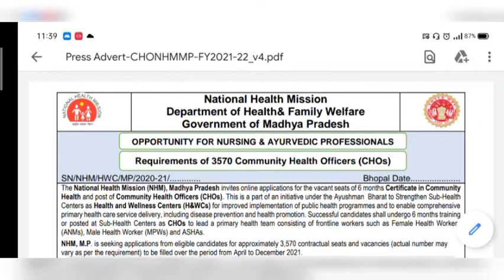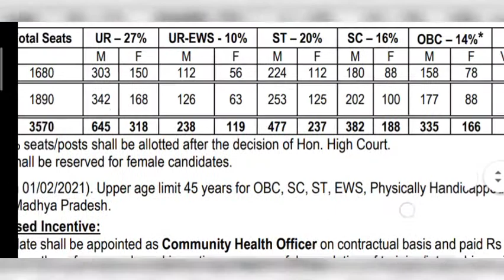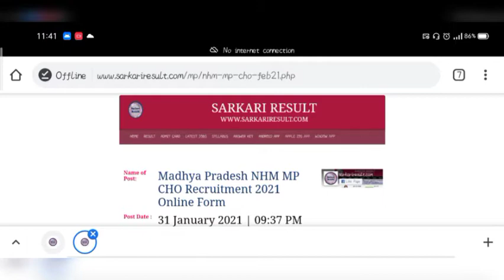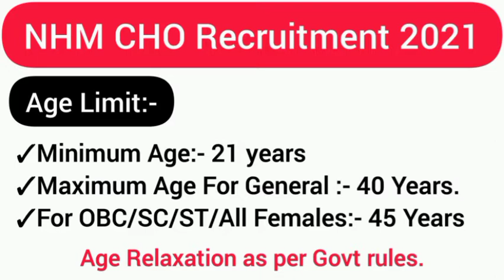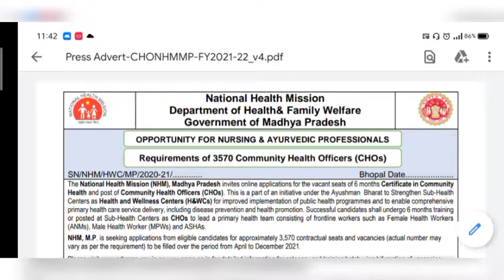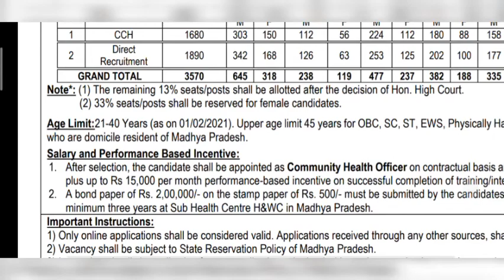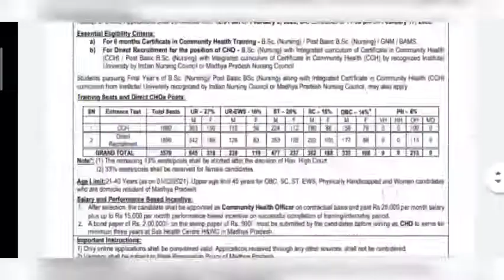स्वास्थ्य विभाग की बड़ी भर्ती 2021 | Latest NHM CHO Jobs | Latest MP Jobs 2021 | 12th Pass Jobs 2021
स्वास्थ्य विभाग की बड़ी भर्ती 2021 | Latest NHM CHO Jobs 2021 | Latest MP Jobs 2021 | 12th Pass Jobs | Free Job Alert Jobs

Income-Tax Inspector Latest Government Jobs

8th Pass / 5th Pass GovtJobs 2021

Latest mp Govt jObs 2021
Latest b.sc Nursing jobs 2021
No exam no interview Jobs 2021
Latest Upsc Jobs 2021
Railway recruitment 2021
South east railway jobs 2021
Latest staff nurse jobs 2021
Latest gnm / b.sc nursing jobs 2021
Latest patwari bharti 2021
Police constable Gd bharti 2021
Ward parshad bharti 2021
UP Sachivalaya Recruitment 2021
UPSC Recruitment 2021 for 10th Pass

Credits:- NHM,MP CHO LOGO